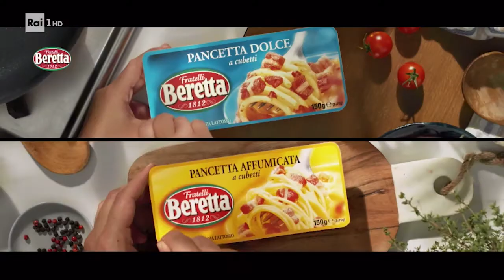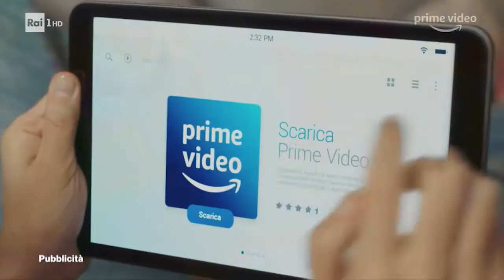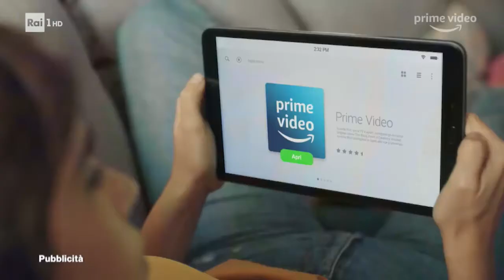Rai 1 HD - Ven 5/3/2021 - Sequenza spot + promo - Sanremo 2021 (4a serata) (03/13)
Leggere la sezione Informazioni del canale Archivioso, prima di commentare.